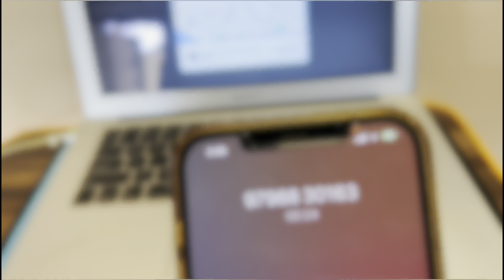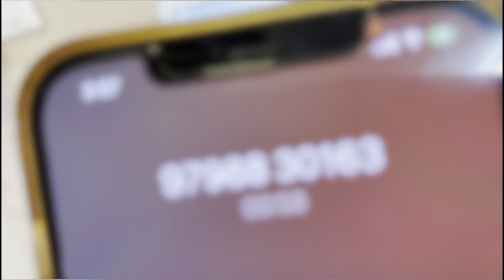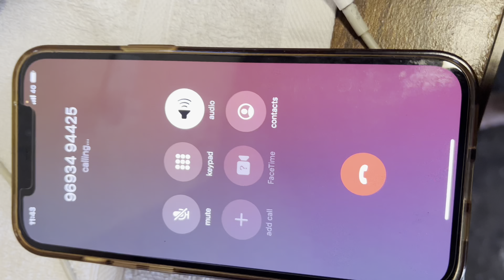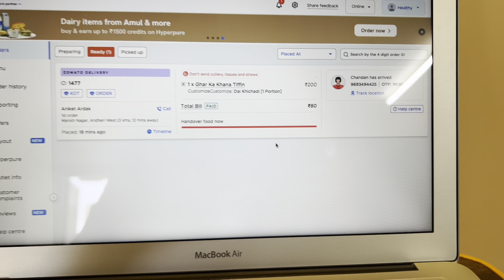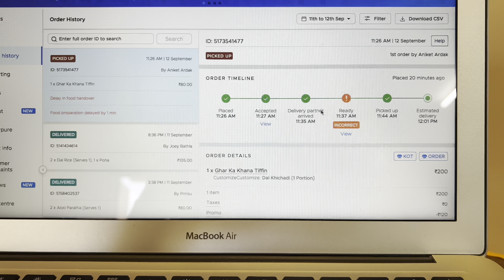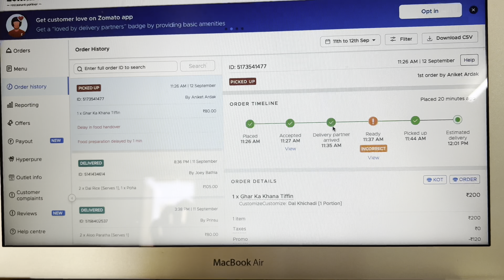Trying to understand @zomato delivery boys 😜